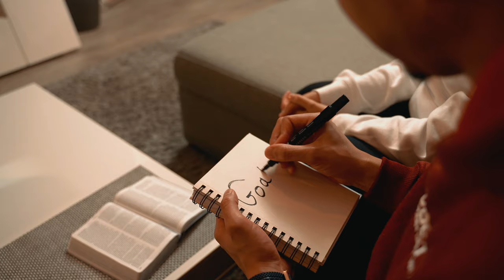Robin Dave - SIMPLY OBEY | Official Music Video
Simply Obey Official Music Video

’Wait on the LORD, and keep his way, and he shall exalt thee to inherit the land’ Psalm‬ ‭37‬:‭34‬a KJV‬‬

GRATEFULL to release my very first music video, Simply Obey! I believe everything you need shall be given unto you, if you Simply Obey Jesus.

I would love to hear what you think about the video and the song below in the comments!

Credits:
Written by: Robin Dave
Co-Writer and Producer:

Lyrics:
As I SIMPLY OBEY
Dan zorgt U voor de fame

This is my new song, my melody
I'm filled up with living water to bless the One(s) surrounding me
As I got rid of my old desires, I get a new life
And I owe it all to the One Who hears my cry
And He never ever fails
So put all your trust in Him alone instead of in those dollar bills
And He'll always make a way
So put all your trust in Him alone instead

And SIMPLY OBEY, dan zorgt U voor de fame
Dan zorgt U voor de fame, yeah yeah yeah
As I simply obey, dan zorgt U voor de fame

Yeah

So my main focus has to be You
You flow out of my mouth and belly so I won't get loose
And right now is the time
I'm gonna tell the world, live the Word, ready to let it SHINE
This is my love letter; I love you
And I know your situation will get better
All I wanna say

Just SIMPLY OBEY, dan zorgt U voor de fame

And as the world runs dry, I know You'll always stay the same
And even when I'm in the fire, I know You'll always make a way
Cause you always give me fresh new life and I love it
Another kind of flames that I won't be stopping
Cause they are heavenly: my MELODY

SIMPLY OBEY
SIMPLY OBEY

Biblical references:
’and thy Father which seeth in secret himself shall reward thee openly.‘
‭‭Matthew‬ ‭6‬:‭4b‬ ‭KJV‬‬
’that thine alms may be in secret: and thy Father which seeth in secret himself shall reward thee openly.‘
’But thou, when thou prayest, enter into thy closet, and when thou hast shut thy door, pray to thy Father which is in secret; and thy Father which seeth in secret shall reward thee openly.‘
’that thou appear not unto men to fast, but unto thy Father which is in secret: and thy Father, which seeth in secret, shall reward thee openly.‘
’He that followeth after righteousness and mercy Findeth life, righteousness, and honour.‘
’And the fame hereof went abroad into all that land.‘
’And immediately his fame spread abroad throughout all the region round about Galilee.‘
’If anyone serves Me, he must [continue to faithfully] follow Me [without hesitation, holding steadfastly to Me, conforming to My example in living and, if need be, suffering or perhaps dying because of faith in Me]; and wherever I am [in heaven’s glory], there will My servant be also. If anyone serves Me, the Father will honor him.‘
’Wait on the LORD, and keep his way, and he shall exalt thee to inherit the land’
Psalm‬ ‭37‬:‭34‬a KJV‬‬

RD